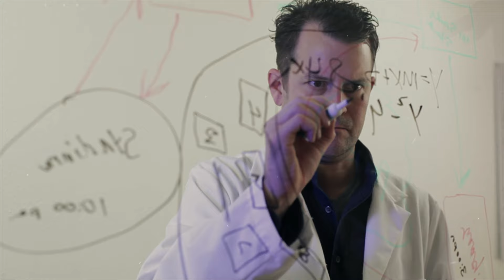Fotografii Declasificate Ale lui Pluto Realizate de Telescopul James Webb!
Daca doresti sa ma sustii in toate proiectele, ai aici un link !

AVEM CANAL DE DISCORD .